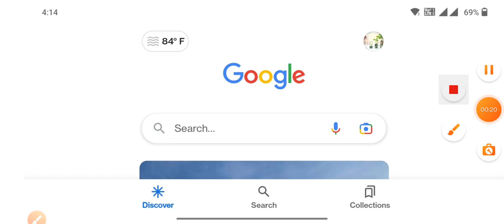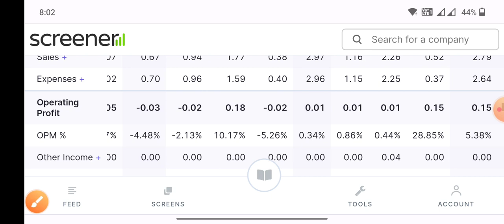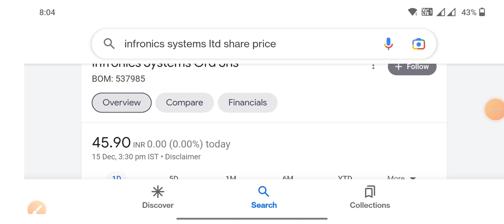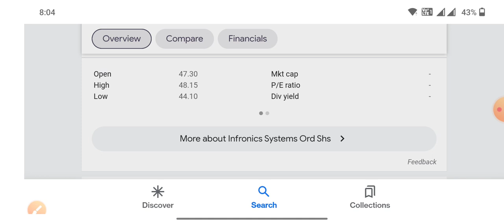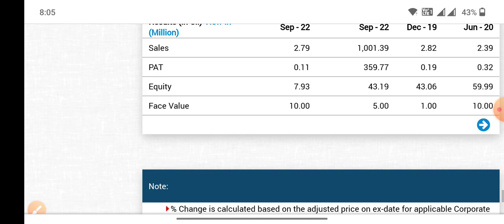Chillar शेयर ₹500 लगा कर भूल जाओ चल गया तो पैसों कि बारिश? Infronics Systems